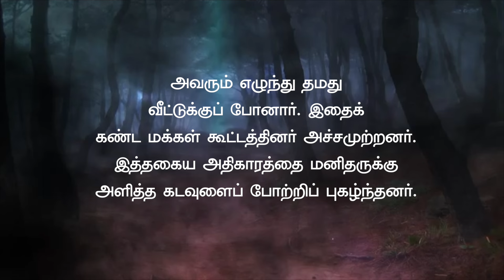04.07.2024 இன்றைய இறைவார்த்தை | Indraya Iraivarthai | Today Bible Verse in Tamil | இன்றைய வசனம்